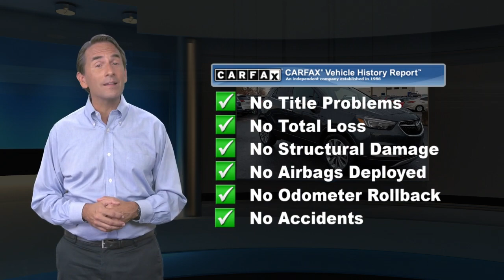Certified 2018 Buick Encore Preferred, Emmaus, PA B26006A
KellyCarBuickGMC.com

One Owner, No Accidents And Well Maintained Buick Certified 2018 Buick Encore PreferredBuick Certified Pre-Owned Details:* Transferable Warranty* 172 Point Inspection* Warranty Deductible: $0* Powertrain Limited Warranty: 72 Month/100,000 Mile (whichever comes first) from original in-service date* 24 months/24,000 miles (whichever comes first) CPO Scheduled Maintenance Plan and 3 days/150 miles (whichever comes first) Vehicle Exchange Program* Roadside Assistance* Limited Warranty: 12 Month/12,000 Mile (whichever comes first) from certified purchase date* Vehicle HistoryRecent Arrival!Our Risk Free story includes: 1) 3 day or 150 mile money back guarantee. 2) 30 day or 1500 mile replacement guarantee. 3) We'll show you our 150 point inspection in writing, and signed by one of our factory certified technicians. 4) We've been in the Lehigh Valley since 1967, we'll be here tomorrow. 5) Live Market Pricing: To assure you of the best value for your dollar. Come find out why Kelly was voted the best place to buy an used car in the Lehigh Valley... ***Kelly Buick GMC in Allentown - Your New Buick GMC and Used Car Dealer Serving Easton, Nazareth, Allentown, Emmaus, Bethlehem, Reading and the Pocono's***

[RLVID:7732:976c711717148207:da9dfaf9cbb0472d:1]